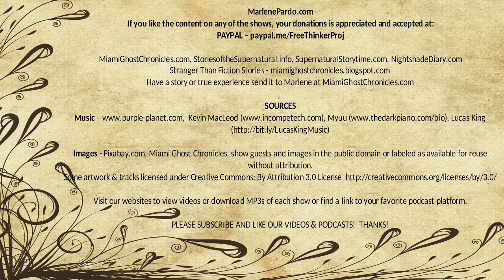Stories for Dark and Stormy Nights | Volume 1 | Supernatural StoryTime E150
Stories to listen to only in the dark, when thunder crashes overhead, and you're driving down a lonely road with no end in sight.

MarlenePardo.com
If you like the content on any of the shows, your donations is appreciated and accepted at: